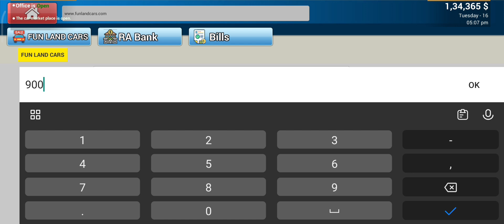I BOUGHT A NEW TESLA FOR SALE || CAR SALER SIMULATOR